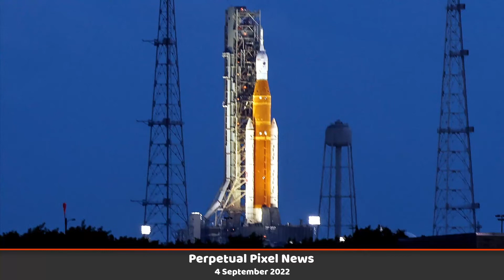PPN World News - 4 Sep 2022 • Artemis launch scrubbed • Zaporizhzhia plant • G7 caps Russian oil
► Sources:
00:00 - Intro
01:25 - G7 agrees price cap for Russian oil
02:16 - Hundreds pay respects to last Soviet leader
03:10 - NASA postpones Artemis moon rocket launch ... again
04:18 - India raises concern over transfer of arms to Ukraine
05:09 - Thousands take to the street against government
06:00 - Pilot in custody after threatening to crash plane
07:16 - At least 19 civilians killed by extremists